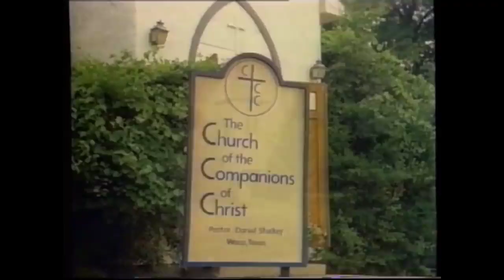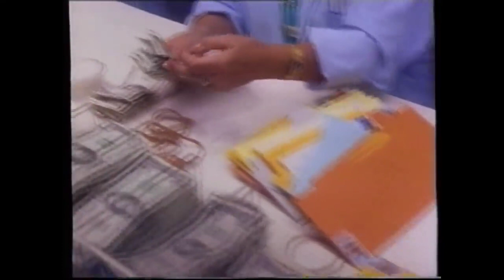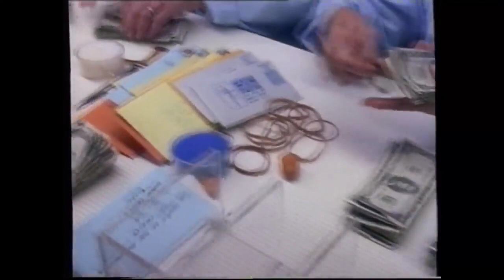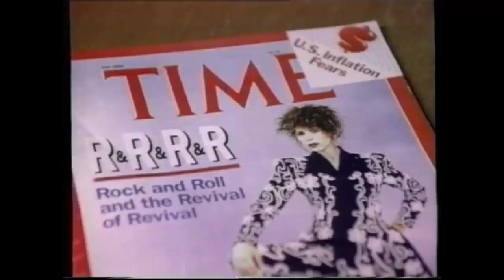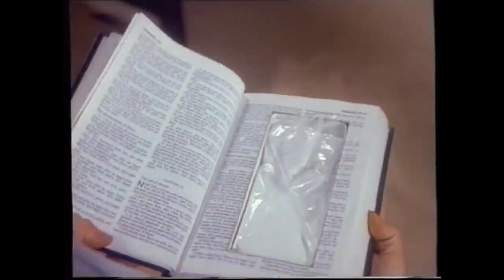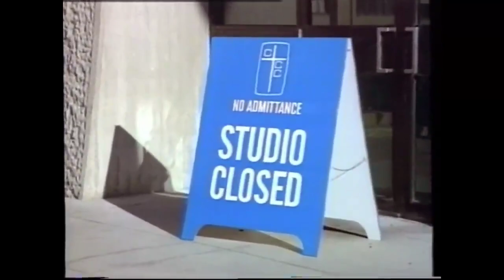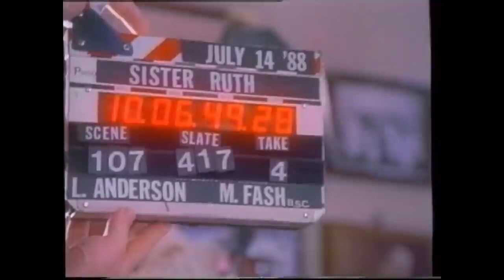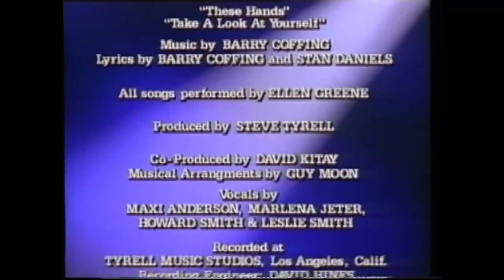Les prêcheurs du mensonge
films & séries